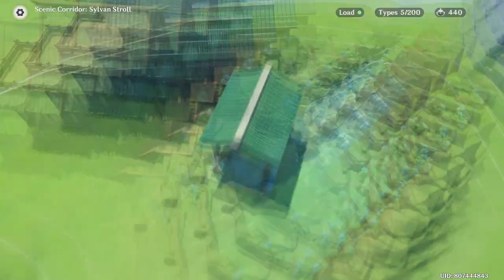Night Cafe | Genshin Serenitea Pot Design | Cafe Themed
Genshin Impact teapot / serenitea pot design with a cafe theme design more precisely a night cafe teapot design since it's more beautiful to look at when its at night time with all that beautiful lights all surrounding the cafe

but this build took a lot of space so you have very little stuff to work on the other island, i may shorten out the builds on future teapot design video so i could fit two themed building on both island

Timestamp :
00:00 - 01:00 Short Preview
01:01 - 11:38 Timelapse Build
11:39 - 13:28 Build Tour